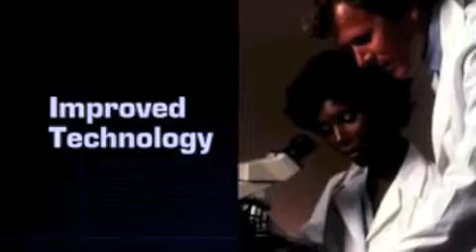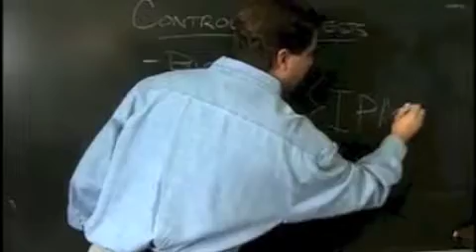Pride and Professionalism with Pest Control Professionals..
Know.. How pest control professionals can increase life of property and health of family, customer, and employe? How integrated pest management approach and environment friendly products used by pest management professionals.